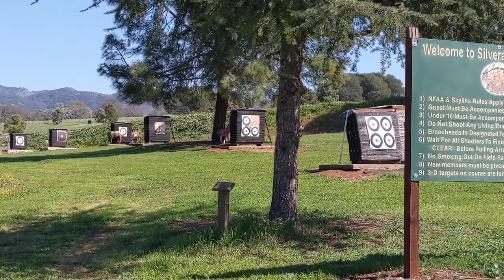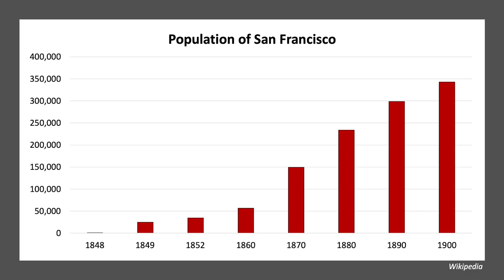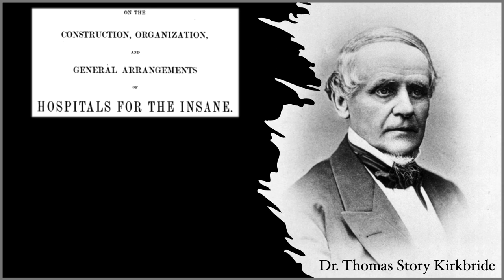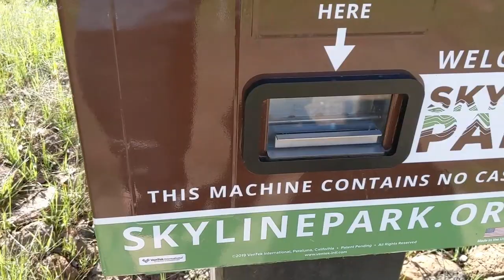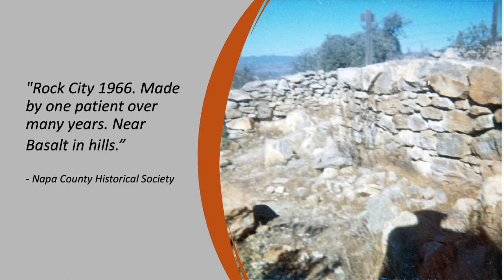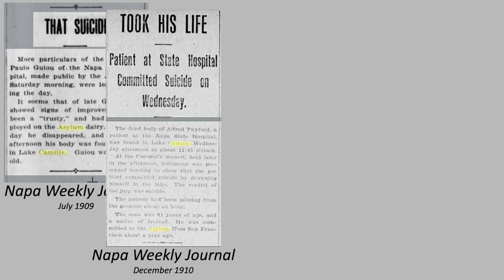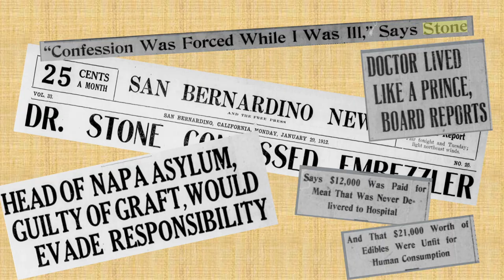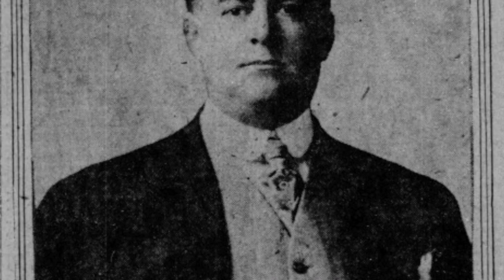Part I: The history behind the mystery of Skyline Wilderness Park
In this first video of the series, we cover the history of the Napa Asylum for the Insane, map out stone walls, and delve into the history of the lakes.

Note to viewers:  This video is one of a three-part series created in 2021.  In 2022, the three videos were consolidated into one, 42-minute video, and placed on a YouTube channel created for Skyline Wilderness Park.  While they are very similar to one another, there are key differences.  The consolidated video contains interviews with long-time park volunteer Doyce Sneed, additional research regarding the location of Lake Como, additional information about the “crematorium”, and a longer section on the three chutes building.  The consolidated video does not contain information about the Hermitage, which can be found in part 2 of this series.  It also does not contain footage of the main burial ground, which is in part 3 of this series.  These were removed because they are located on the State Hospital grounds, and are not a part of Skyline proper.